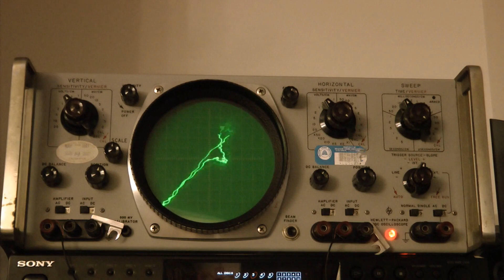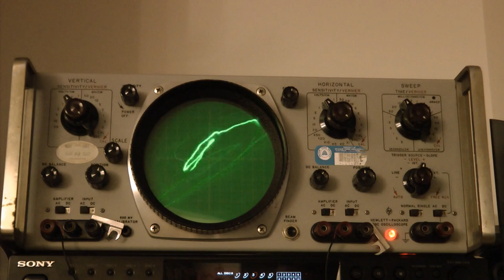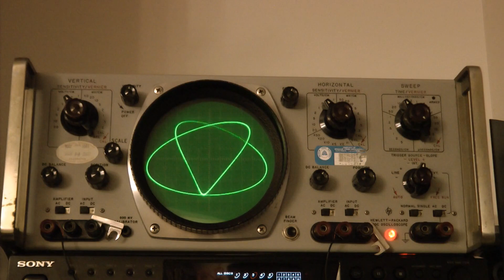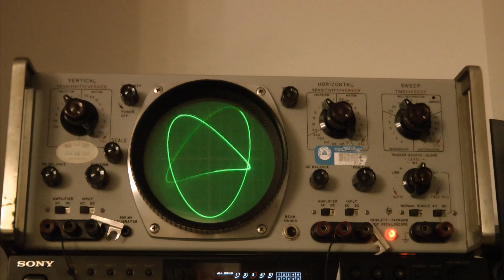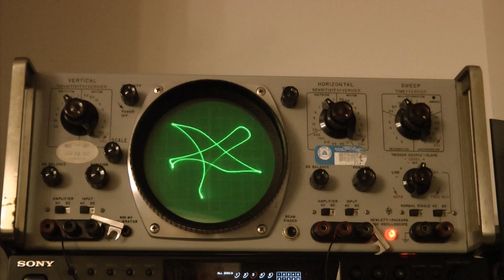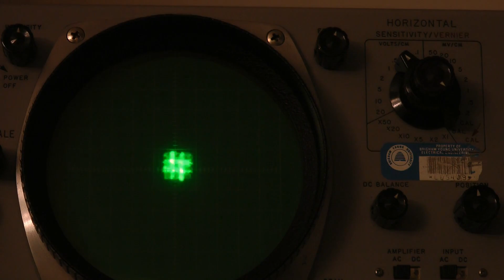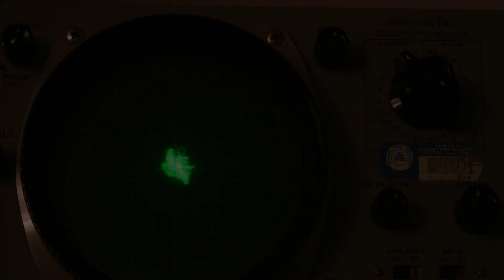Music visualizations on an oscilloscope probably older than you (HP 130C)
By connecting left/right audio channels to horizontal/vertical inputs on an oscilloscope, you can get a slightly hypnotizing visual corresponding to the music. This video attempts explain what kinds of audio signals create more interesting shapes.

The oscilloscope in this video is an HP 130C, made in the 1960's.

Music excerpts played in this video:
0:00 - Bach: Allemande from French Suite #2 in c minor (Glenn Gould)
0:37 - Bach: Christe, du Lamm Gottes, from Das Orgelbüchlein (Douglas Bush)
0:54 - Bruckner: Symphony #4, 1st movement
1:22 - We Built Our Own World (Inception soundtrack)
5:19 - Mannheim Steamroller: Toccata from Fresh Aire III

If I had one wish, then it would be that you would watch this video to the end.